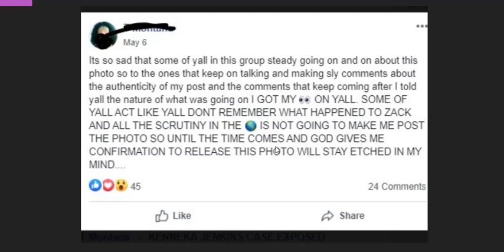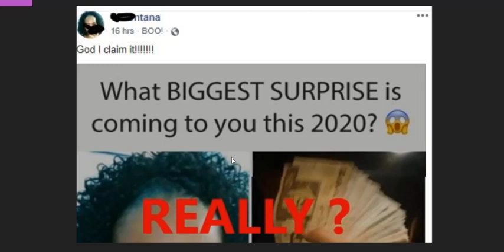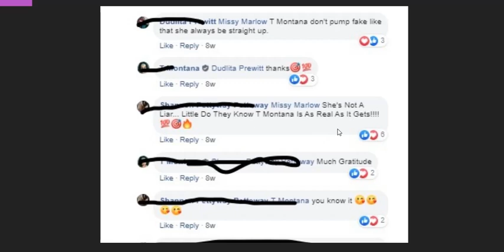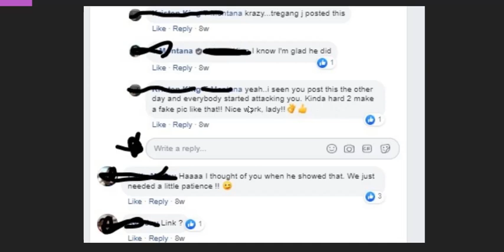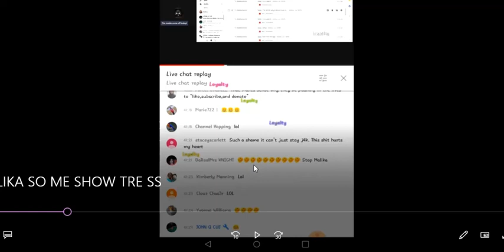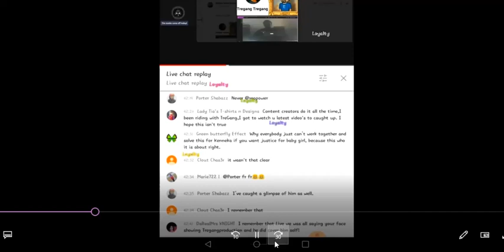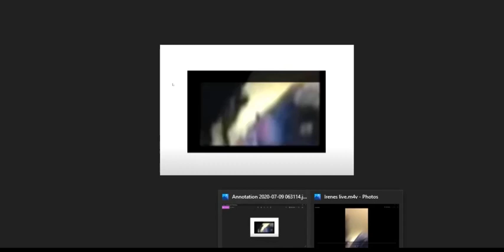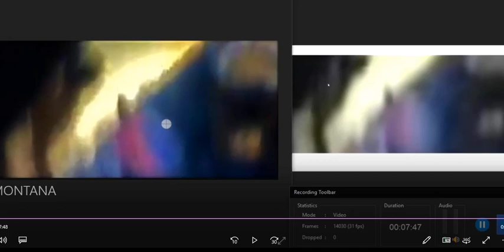SHE PLAYS GAMES TOO